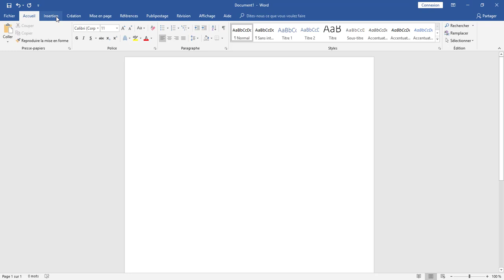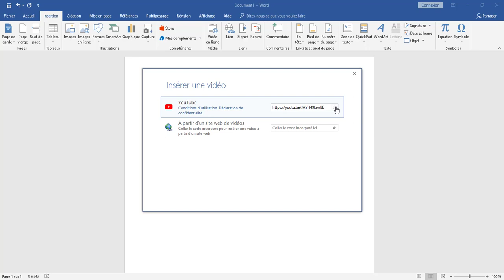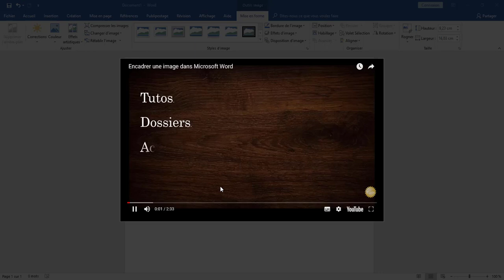Intégrer une vidéo dans un document Word